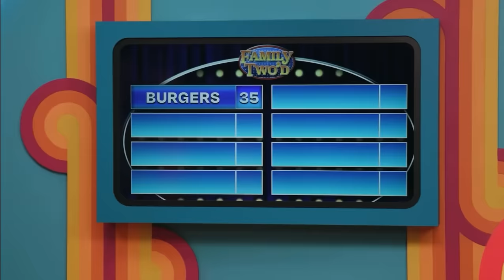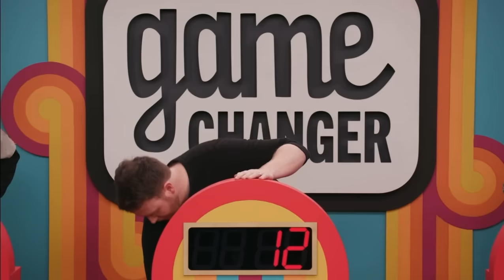brennan lee mulligan enters purgatory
clips from game changer s6e1 featuring oscar montoya, ally beardsley, brennan lee mulligan, and sam reich